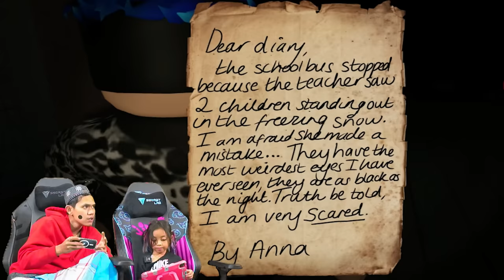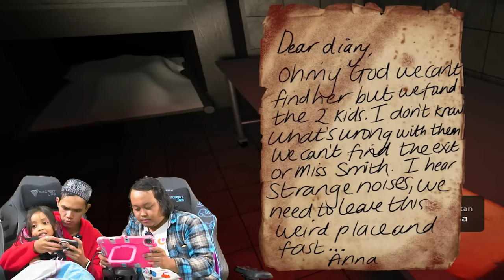SERU DAN HOROR DI ROBLOX ELMIRA‼️ LEIKA GAMING